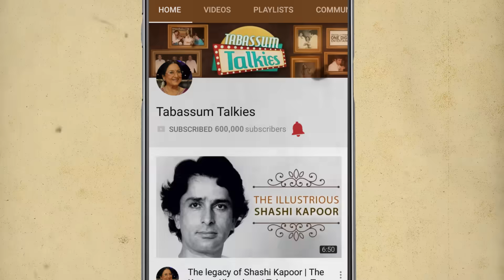Sandhya : An artist who worked exclusively with one director | Tabassum Talkies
The legendary actress Sandhya, worked exclusively with a single producer and director throughout her career, V. Shantaram. This video will introduce you to this hidden gem of a woman from the film industry and her fascinating life story.